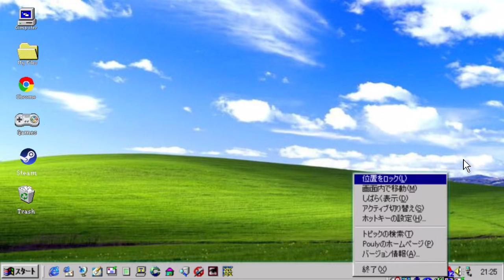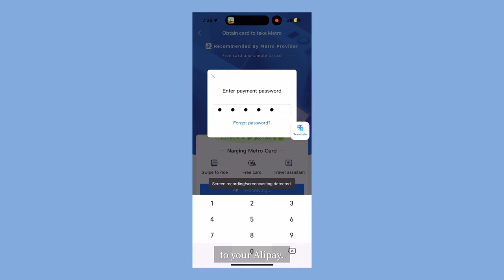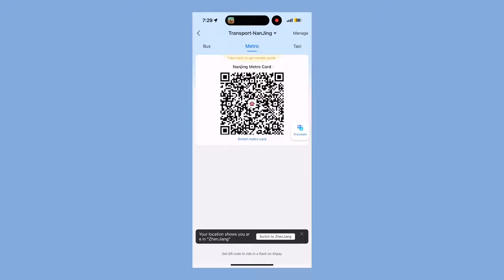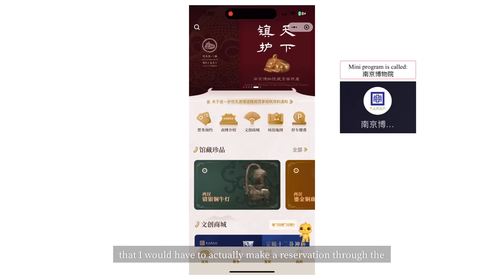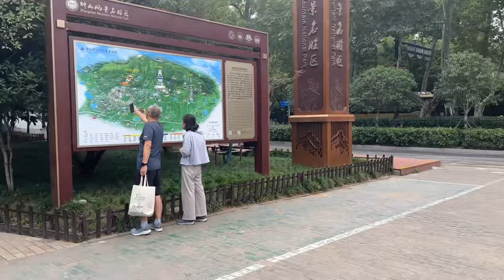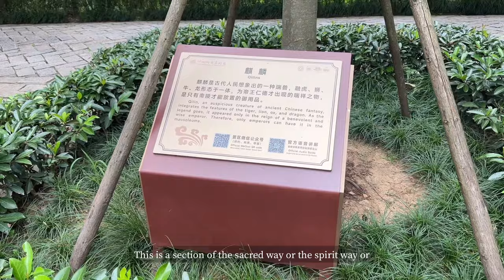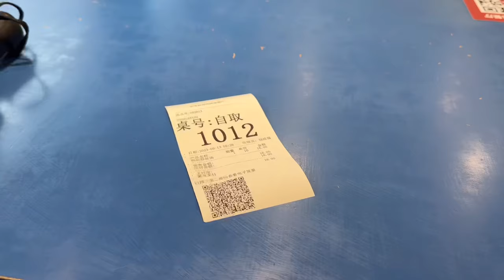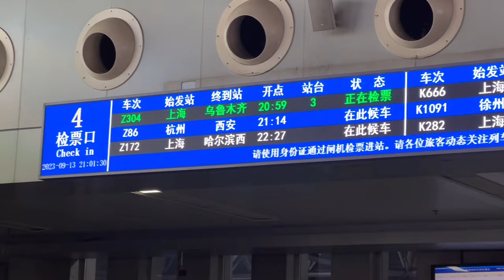First time in Nanjing: what to see & eat in 48 hours | Solo travelling in China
After my hike in Huangshan, I headed off to my next destination: Nanjing. The city was beautiful and felt very peaceful despite the crowds. I would love to return in deep autumn to see all the foliage! I definitely tried to do too much this time despite being physically drained from the hike and got really sick when I left the city LOL but overall I had a lovely time!

You can download a free copy of my Nanjing itinerary + some extras

In the video I shared some tips regarding getting around on the metro and also how to book tickets for the Nanjing Musuem but will summarise things quickly here. Essentially, mini apps in Alipay or WeChat will be essential to your travels in China. You can get a virtual metro card through both apps and the museum ticket is also obtained via a mini app called 南京博物院. Just note that there is another museum in Nanjing with a similar name so make sure you are booking for the right one!

🏡 Where I stayed:
↳ Atour Hotel Confucius Temple 南京夫子庙亚朵酒店

📍Places mentioned throughout the video:
↳ Nanjing 南京
↳ Qinhuai River 秦淮河
↳ Confucius Temple 夫子庙
↳ Nanjing Museum 南京博物院
↳ Ming Tomb 明孝陵
↳ Dr Sun Yat-Sen Mausoleum
↳ Nanjing Massacre Museum Hall 南京大屠杀纪念馆
↳ Xu Aunty's Sweets Store 徐阿姨糕团店

📍 Current location:
Sydney, Australia

📊 Current sub count:
243

00:00 On my way to Nanjing
00:54 How to get to Nanjing
01:53 Chinese high-speed trains
02:31 Virtual metro card
04:45 Qinhuai River/Confucius Temple area
05:59 Trying duck blood vermicelli soup
08:00 Day 1
08:19 Nanjing Museum
08:57 How to reserve a ticket for the museum
10:19 Zhongshan scenic area
11:58 Ming Tomb
13:46 Meiling Palace
14:45 Dr Sun Yat-Sen's Mausoleum
15:46 Day 2
16:25 Laomendong
16:50 Trying qing tuan
17:05 Nanjing Massacre Memorial Hall
17:50 Departing the city